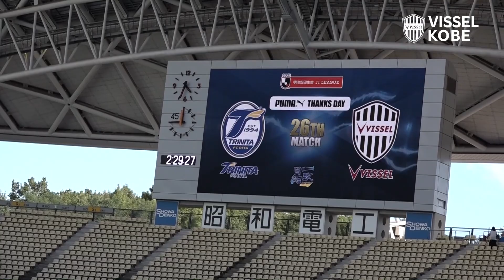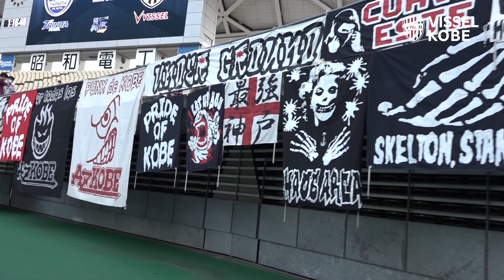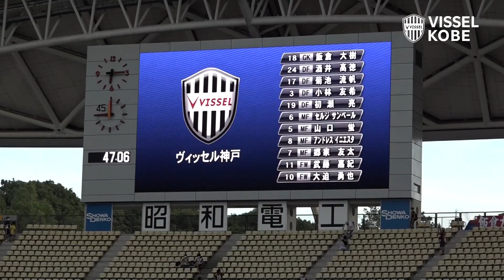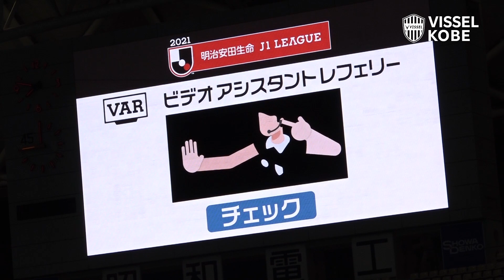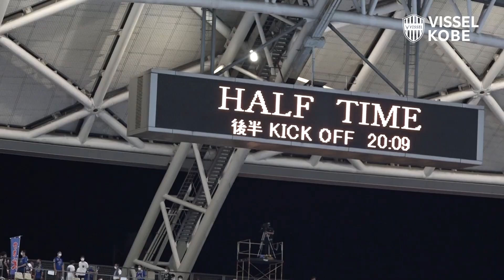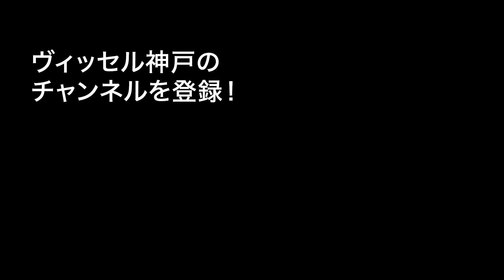【INSIDE】OSAKO CAM｜大迫勇也選手のヴィッセル神戸デビュー戦にカメラが密着！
チーム合流して3日後、大迫勇也選手のヴィッセル神戸デビュー戦「2021明治安田生命J1リーグ 第26節 vs.大分トリニータ」にカメラが密着！

［こちらから新規入会、視聴でクラブへ強化費還元！］